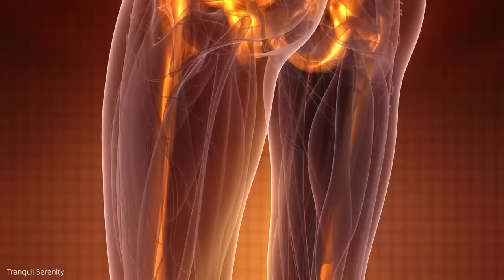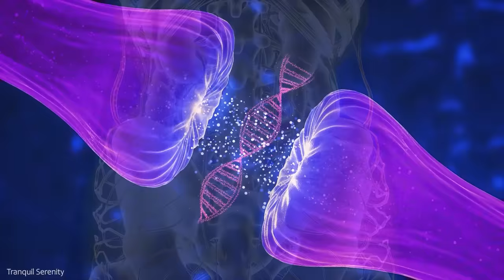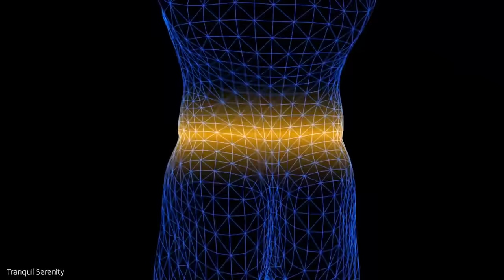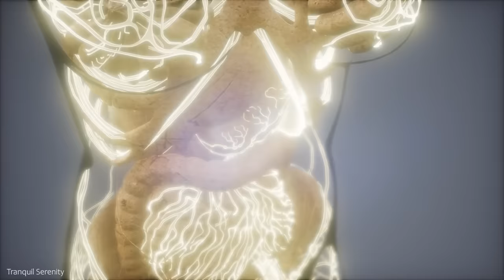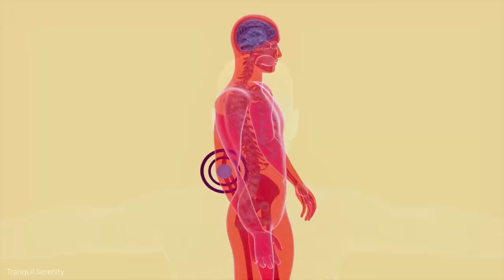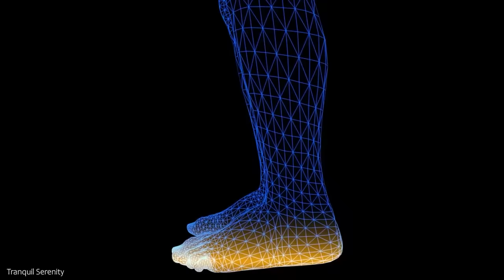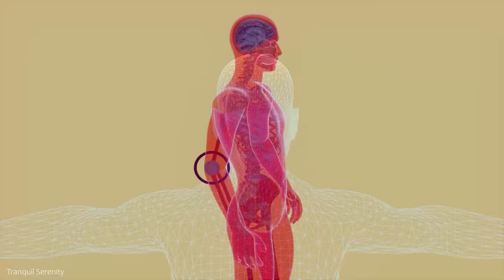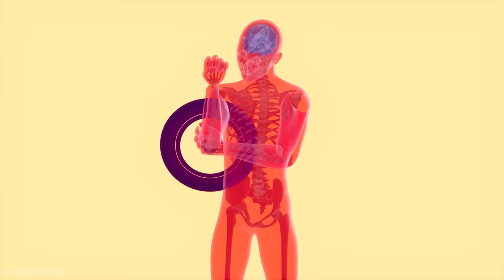528hz, Regeneración Completa Del Cuerpo, Mente Y Espíritu, Rejuvenecimiento De Todo El Cuerpo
528hz, Regeneración Completa Del Cuerpo, Mente Y Espíritu, Rejuvenecimiento De Todo El Cuerpo
¡Bienvenido a nuestro canal de YouTube! Ofrecemos música de relajación y meditación de alta calidad para ayudar a reducir el estrés y mejorar su estado de ánimo. Con una combinación de melodías relajantes y sonidos de la naturaleza, lo ayudaremos a relajarse y descansar.

Utilizamos diferentes estilos de música, como música clásica, oceánica y tranquila para crear música relajante y meditativa única. Ya sea que necesite un poco de relajación después de un día estresante en el trabajo o desee concentrarse más mientras estudia o trabaja, esperamos que nuestro canal de YouTube lo ayude a lograr sus objetivos.

✔ Este video tiene una licencia especial directamente del artista y titular de los derechos de autor".🌱🌞💕💗